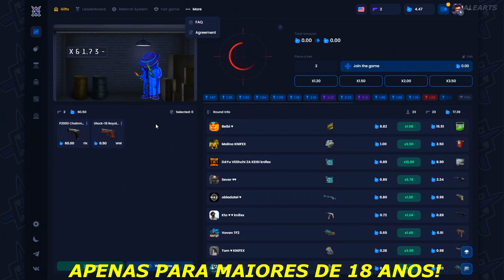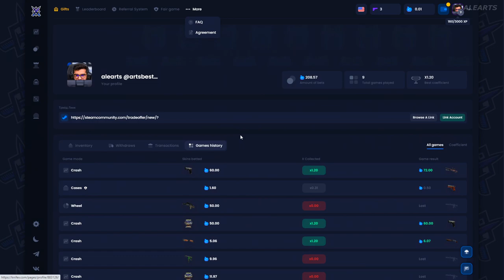Fluxo vs G2 - BLAST Premier Final | HIGHLIGHTS CSGO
Créditos transmissão:
(Sigam ele galera, Ajuda demais no conteúdo)

Vídeo criado e feito por aleArts, Bastante trabalho para entregar da melhor forma para você, Edições, cortes, compilações, pesquisas e filtros.. direitos de imagem liberado pela transmissão acima, qualquer problema ou copyright, favor enviar um email antes de qualquer ação.